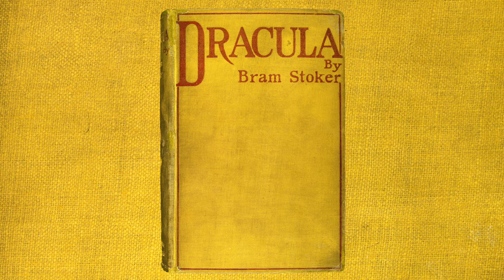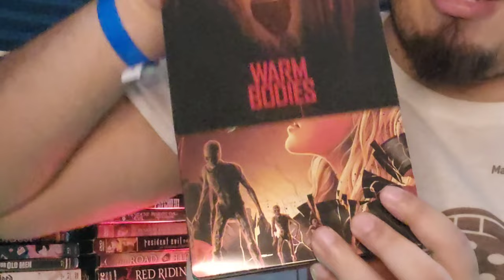Rendfield (2023) Ahora sí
Tras 90* años siendo el familiar de Drácula, Renfield decide recuperar su vida y romper la relación tóxica que tiene con el vampiro.